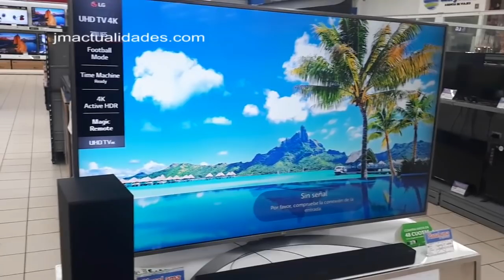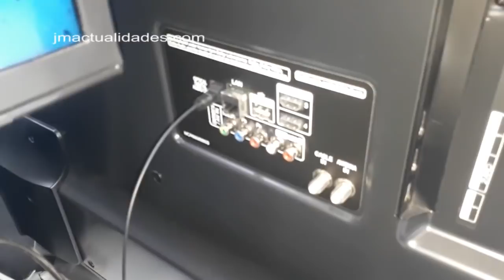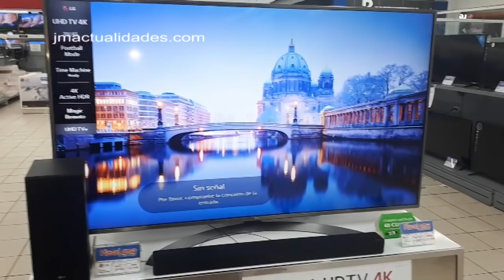Como elegir una tv➡️Resolución✅Tamaño✅ y precio✅Consejos💯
Como elegir una tv- resolución tamaño y precio

Antes de comprar un nuevo televisor, las características principales que debes de conoceré es la resolución, El tamaño y el precio.

Pondremos un ejemplo de que deseas comprar una TV de resolución de 4k lo primero que te recomiendo es comprar un modelo con la pantalla lo más grande posible, Un televisor 4k tiene un precio promedio de  $ 500-3500.

Como elegir un TV consejo # 1:

Se recomienda que tenga entradas coincidentes para la mayoría de las personas, esto significa que tenga al menos 3 entradas HDMI 2.0a con al menos un HDCP 2.2 capaz.

Como elegir un TV consejo # 2:

Cuidado con HDR. Tenga cuidado de que su nuevo televisor sea compatible con HDR. Eso distingue a los modelos recientes a otros modelos más antiguos.

 Como elegir un TV consejo # 3:

Conoces el tipo de pantalla, la funcion de La pantalla es hacer que los colores y la luz los ilumine.

La mejor tecnología es OLED esto significa diodo orgánico emisor de luz. No necesita una luz de fondo, simplemente consiste en los píxeles para los colores, que luego también se iluminan, por lo que la luz de fondo es innecesaria.

Eso los hace más delgados y más eficientes energéticamente. También pueden ser caros, pero se han vuelto mucho más baratos.
La segunda mejor tecnología para televisores es LCD frontal y retroiluminación LED.
Los cristales líquidos hacen que los colores y el LED detrás se ilumine y los ilumine. Hay algunas variantes de la retroiluminación LED.
¿qué pasa con la pantalla LCD en el primer plano?

Como elegir un TV consejo # 4:

No atrapes en las curvas. En realidad es bastante fácil: se deben evitar los televisores curvos. Están ahí para mirar con varias personas, pero con un televisor curvo. Por lo general, solo hay una pequeña área de asiento óptima y no puede verse bien desde otros ángulos o moverse.

que televisor comprar samsung o lg.
elegir la mejor tv.
donde comprar smart tv baratos.
lg b7a series oled tv.
tcl 55p607.
cual es el mejor televisor 4k del mercado.
tcl s405 series.
la mentira del 4k.
que es el 4k nativo.
pasos a seguir para comprar una television.
televisores tcl smart tv.
tcl es buena marca yahoo.
ranking de marcas de tv.
las peores marcas de televisores.
tcl 55p607.
distancia para ver tv 4k 55 pulgadas.
que pulgadas de tv existen.
distancia para ver tv niños.
diferencia entre 50 y 55 pulgadas.
como calcular tamaño televisor.
distancia visionado.
resolucion qled.
resolucion hd 1366x768.
formato de imagen para television.
cual es la mejor tv en el mercado.
resolucion en television.
cual es la mejor resolucion de pantalla tv.
distancia para ver tv 4k.
tamaños de televisores en pulgadas.
que tamaño tv necesito.
distancia visionado.
caracteristicas del televisor antiguo.
caracteristicas de la television yahoo.
como se usa la television.
caracteristicas de los televisores modernos.
diferencia entre 55 y 65 pulgadas.
tamaño televisor 50 pulgadas.
tamaños de televisores samsung.
distancia televisor 48 pulgadas.
smart tv 75 pulgadas medidas.

El futures trading es una buena opción para invertir al igual que gold trader otras opciones que podemos buscar es marketing mba programs que prepara los mejores estudiantes en el análisis, te invito a entrar en online mba y encontrarás las mejores oportunidades de estudio en master's of business administration. Puedes aplicar a través de las online colleges.mhservindustrial.com▶️